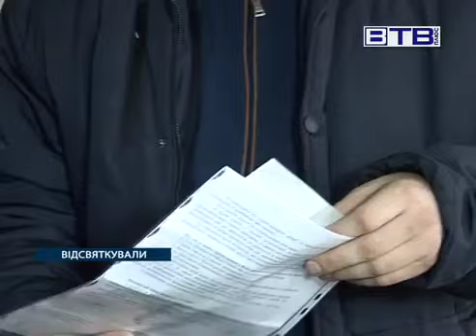Пьяные копы-отморозки выбросили человека из окна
Без комментариев.